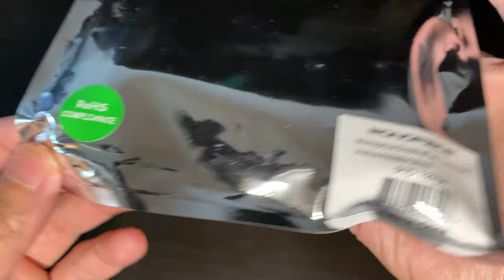Monoprice DisplayPort to DVI Adapter - Silent Unboxing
Monoprice DisplayPort 1.2a to DVI Active Adapter, Black (112784)

Boxpeel - A look at the packaging and everything inside.